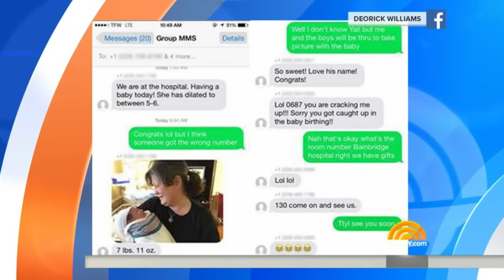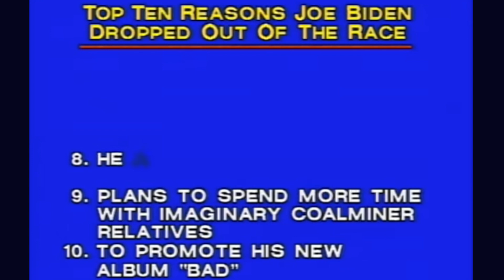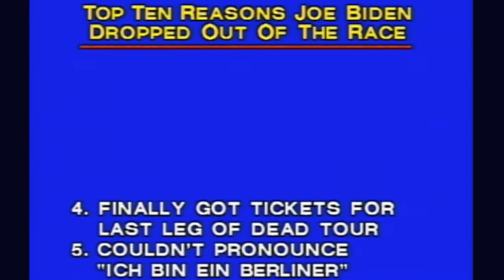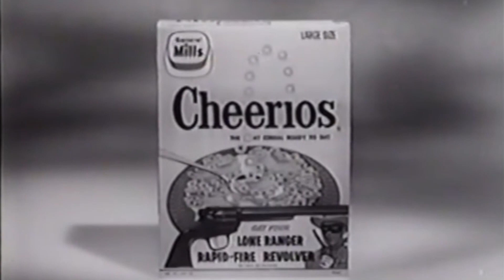America You Might Have a Problem - Thursday Fun